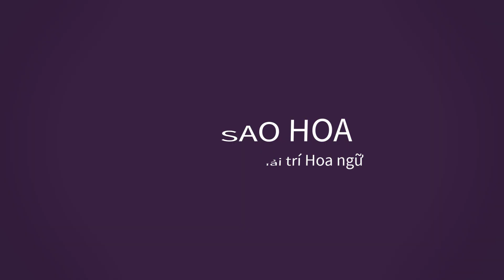Bạch Lộc catwalk như đi chợ,Nhiệt Ba bị chê xấu xí trên livestream và câu trả lời được khen ngợi